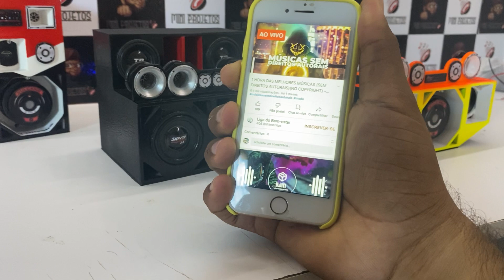Miniaturas modelo caixa trio, som de mala e caixa Bob